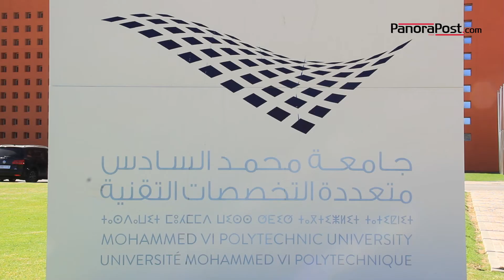Hariss Houda Responsable Achat, contenu local/ Act4Community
le Groupe OCP a organisé les 3 et 4 mars 2020 la toute première édition du Forum Act4Community au sein de l’Université Mohammed VI Polytechnique de Benguérir. Parallèlement, ce premier forum vise à mettre en place une nouvelle feuille de route 2020 co-construite avec les parties prenantes pour relever de nouveaux challenges et trouver un modus operandi afin de faire évoluer ce projet. Act4Community se fonde sur l’idée de libérer tout agent du Groupe, pendant une période d’une à quatre semaines, hors congé annuel, afin qu’il s’implique dans sa communauté à travers des actions de volontariat et des expériences humaines touchant à la formation, l’accompagnement des associations, l’entrepreneuriat ou l’agriculture.